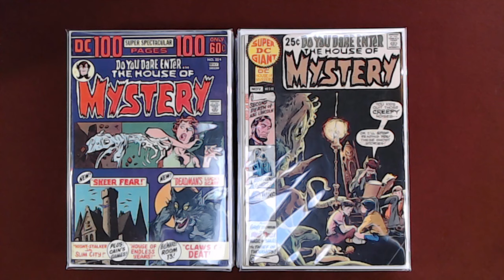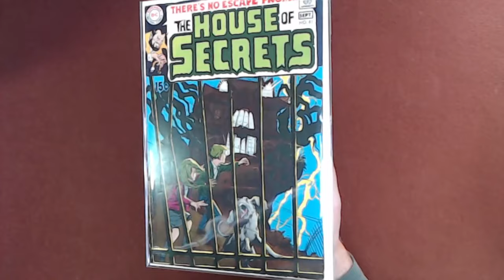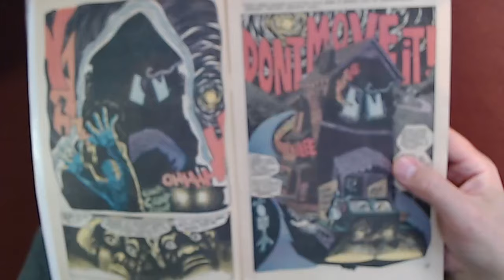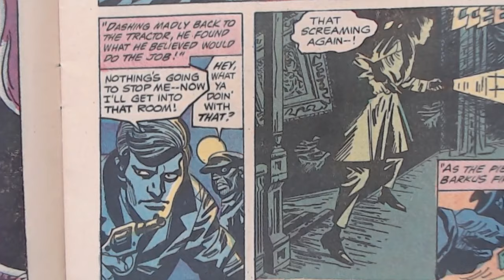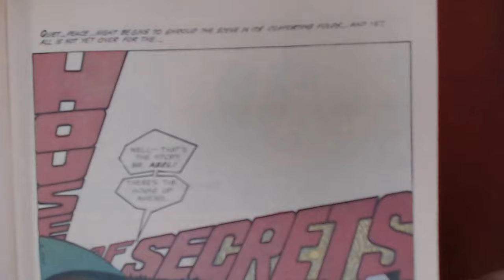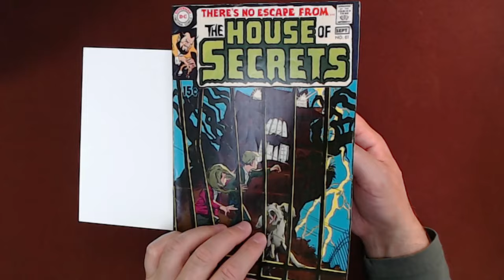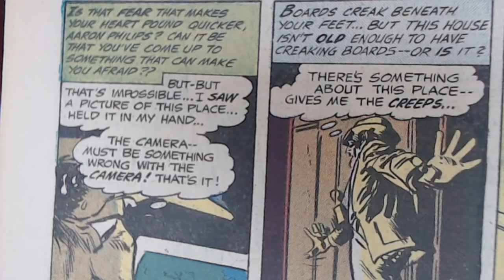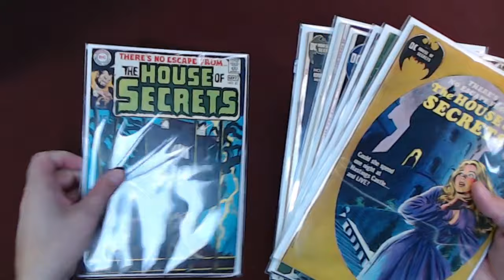Reading Comic Books: House of Secrets #81, DC Comics, 1969, Mystery, Abel [Horror Halloween ASMR]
FULL LIVE STREAM: Reading Comic Books, Halloween Horror Special: House of Secrets #81, Abel [Full Live Stream, ASMR]

***CRYPTO***
Monero: 41suzjTJn792VZuJFZD1yD1SrZjPxrCbxdscz583Z4uNFZUXNXtnjZNbmnVD39mRK5Vkn5X3rZN6PheafCiMafSn4WVBYhE
Bitcoin (BTC): 1Peam3sbV9EGAHr8mwUvrxrX8kToDz7eTE
Bitcoin Cash (BCH): 18KjJ4frBPkXcUrL2Fuesd7CFdvCY4q9wi
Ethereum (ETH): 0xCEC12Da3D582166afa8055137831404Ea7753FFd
Ethereum Classic (ETC): 0x348E8b9C0e7d71c32fB2a70DcABCB890b979441c
Litecoin (LTC): LLak2kfmtqoiQ5X4zhdFpwMvkDNPa4UhGA
Dash (DSH): XmHxibwbUW9MRu2b1oHSrL951yoMU6XPEN
ZCash (ZEC): t1S6G8gqmt6rWjh3XAyAkRLZSm9Fro93kAd
Doge (DOGE): D83vU3XP1SLogT5eC7tNNNVzw4fiRMFhog

Peace.

chycho

Peace,

chycho